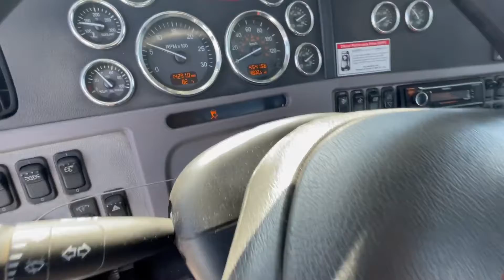2013 PETERBILT 386 For Sale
***FLEET MAINTAINED!!***

LIQUID DEF, SUSPENSION AIR DUMP, TRAILER BRAKE